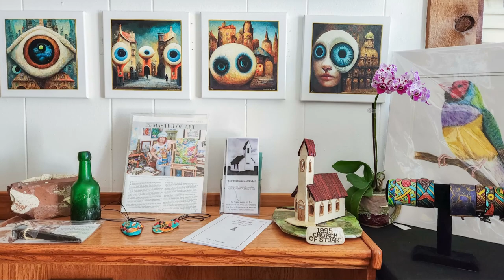Fine Art For Sale - The 1895 Church of StuArt, Martin County, Florida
Original Fine Art for sale at The 1885 Church of StuArt, a historical building located in Downtown Stuart, Martin County, Florida. Paintings, sculptures, drawings, and more by our local artists for your home and office decor. 311 SW 3rd St., Stuart, Florida 34994 aroundandabout.us